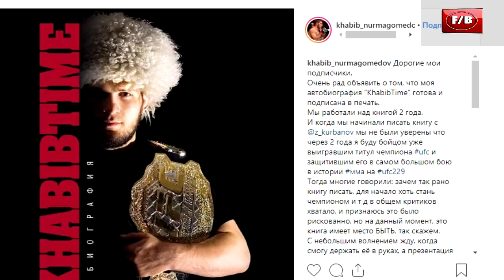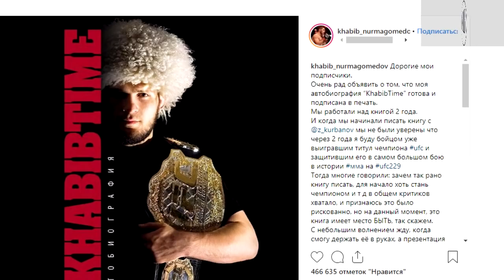Титулы, за которые планирует побороться Головкин/Холифилд и Усик/Нурмагомедов-автобиография.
Новости Бокса и Футбола. новости…

►В этом выпуске следующие новости:

Названы чемпионские титулы, за которые планирует побороться Головкин.

Холифилд про Усика.

Нурмагомедов выпустит автобиографию 26 ноября.